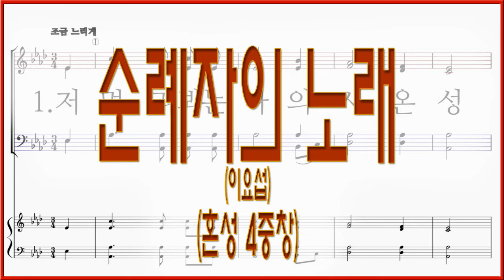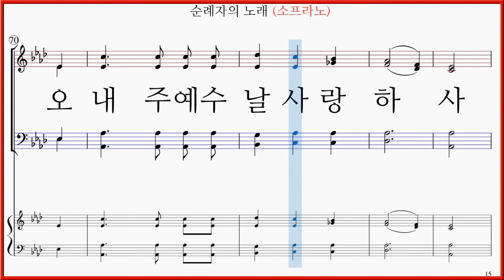[소프라노] 순례자의 노래(이요섭) / 저 멀리 뵈는 나의 시온성 혼성 4중창 파트연습 악보동영상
"순례자의 노래(이요섭)" 파트연습 링크 입니다.